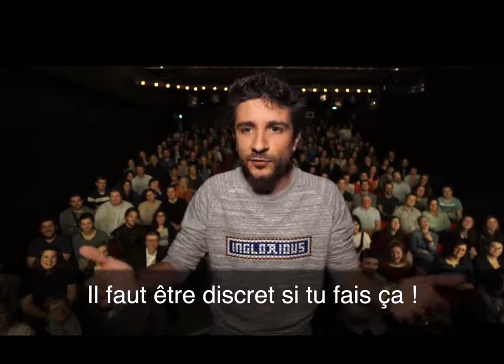François Fillon dit qu'il est un illuminati !